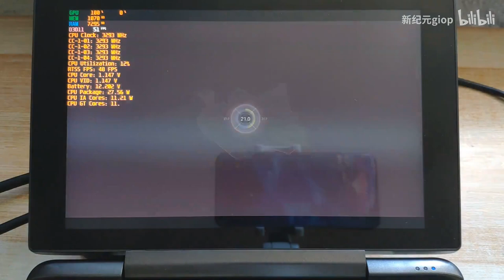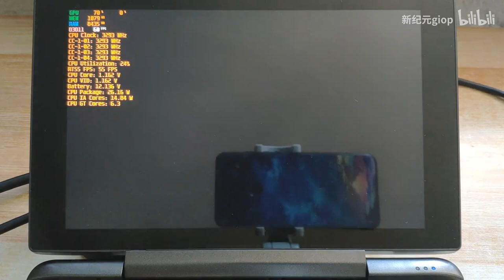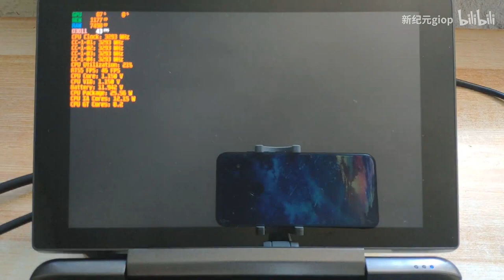HD 800P GPD WIN MAX High medium GOD EATER 3 30FPS with 25W